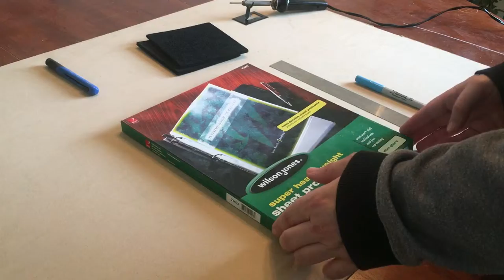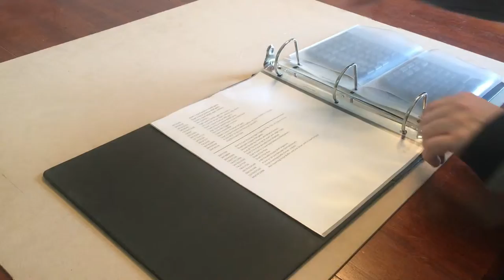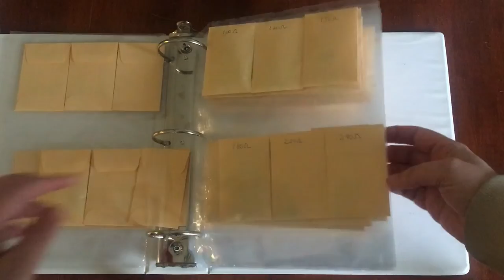Small Parts Binder with Custom Pockets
Organize small parts using 3-ring binders. Use plastic sheet protectors and a soldering iron to make custom sized pockets!